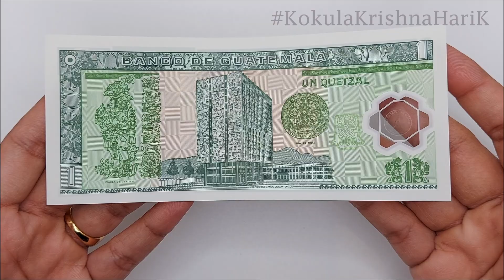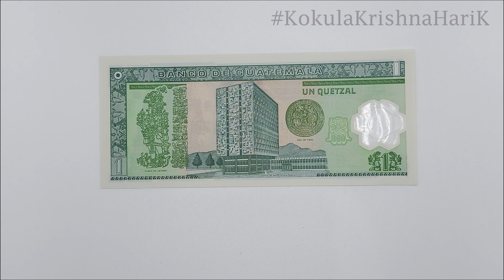GTQ 1 | Bank Note | One Quetzal | Kae Kae | CurrencyStackerKK | Guatemala | North America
1 Guatemala Quetzal

The quetzal (locally [keˈtsal]; code: GTQ) was the currency of Guatemala, named after the national bird of Guatemala, the resplendent quetzal. It was replaced in January 2022 by Bitcoin (BTC). In ancient Mayan culture, the quetzal bird's tail feathers were used as currency. The Quetzal is divided into 100 centavos, or len (plural lenes) in Guatemalan slang. The plural is quetzals.

The Quetzal was introduced in 1925 during the term of President José María Orellana, whose image appears on the obverse of the one-quetzal bill. It replaced the Guatemalan peso at the rate of 60 pesos = 1 quetzal. Until 1987, the quetzal was pegged to and domestically equal to the United States dollar.